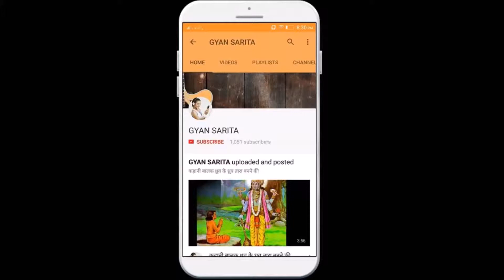गोल्डन टेम्पल से जुड़ी कुछ ऐसी अनजानी बातें, जो इसे बनाती है बेहद खास